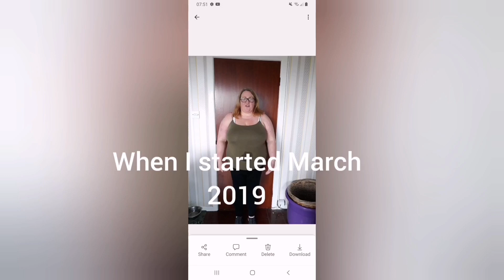w.i.a.t 30/9/23 TO LOSE WEIGHT | SLIMMING WORLD